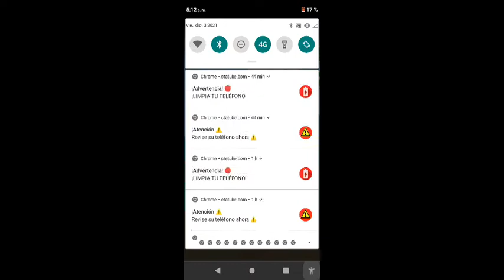el juego de muerte